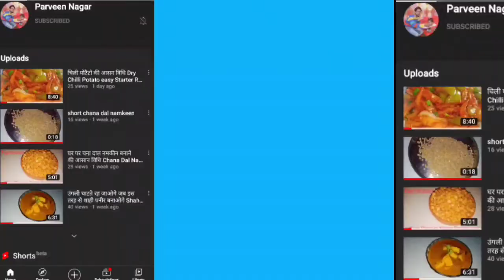Spicy Masala Sweet Corn Chat sweet corn recipe मॉल जैसा मसाला स्वीट कॉर्न Masala Sweet Corn Chat